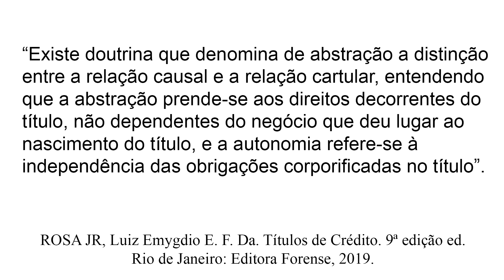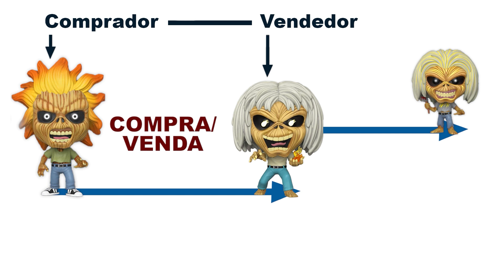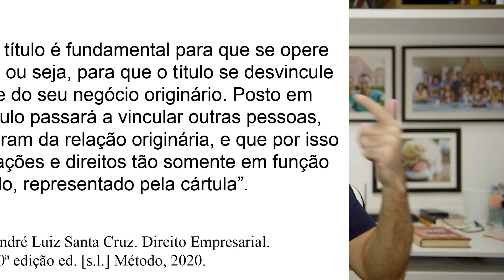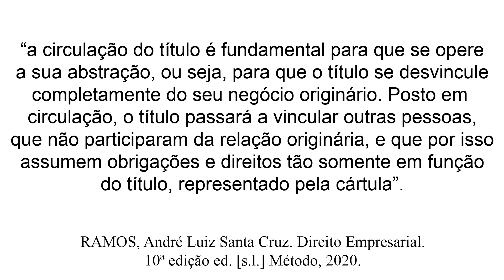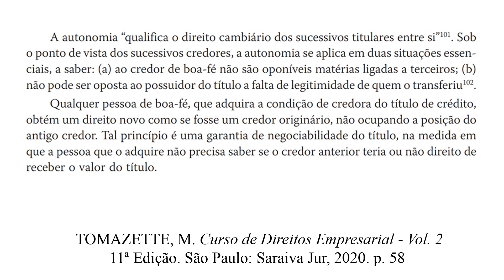Autonomia, abstração e independência dos títulos de crédito | Sobre a aula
Neste vídeo o professor esclarece e distingue as noções de autonomia, abstração e independência no que tange aos títulos de crédito e às obrigações cambiais. Partindo de obras que integram a bibliografia da disciplina o professor aponta como se tem entendido e utilizado as expressões mencionadas.

Atenção: no momento 18:33 a expressão abstração deve ser substituída pela expressão autonomia.

00:00 Introdução
01:01 Bibliografia
01:51 Abstração (distinção entre relação cartular/cambial e relação subjacente)
07:27 Abstração e segurança do crédito
08:11 Circulação e abstração
10:18 Autonomia
16:37 Independência
18:00  Conclusão

Disciplina: Direito Empresarial III - DIR543
Curso de Direito | Universidade federal de Ouro Preto

Bibliografia mencionada (disponível no acervo digital da biblioteca da UFOP):
RAMOS, A. L. S. C. Direito Empresarial - Vol. Único: Volume único. 10ª edição ed. [s.l.] Método, 2020. ROSA JR, L. E. F. DA. Títulos de Crédito. 9ª edição ed. Rio de Janeiro: Editora Forense, 2019.
TOMAZETTE, Marlon. Curso de Direitos Empresarial - Vol. 2 - 11ª Edição de 2020: Títulos de Crédito: Volume 2. 11ª edição ed. [s.l.] Saraiva Jur, 2020.